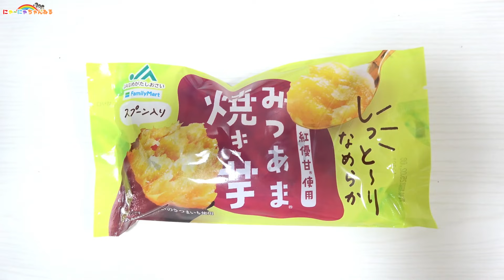気が合わない2人でも姉妹ならコンビニで買った物一致するよね？！一致しないと没収！まさかの結果！！★にゃーにゃちゃんねるnya-nya channnel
にゃーにゃちゃんねる『LINEスタンプ』が出来ました★

ＢＧＭ楽曲
フリーDOVA-SYNDROME